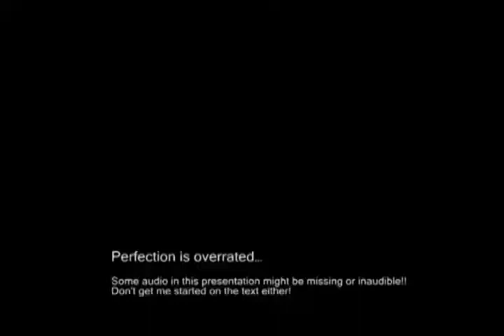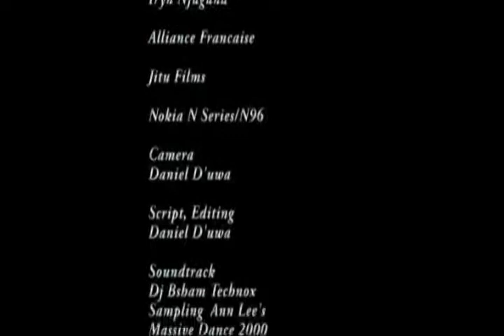Kenyan Actress Talks on Industry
Lots can be said about the creative industry in Kenya. If one even exists. Here is a fine example of a thespian going places.